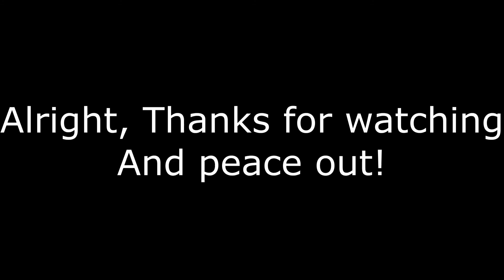"Young God" A Build Fight Montage...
Hopefully you learned something new!

 Other Links! (Please Follow)